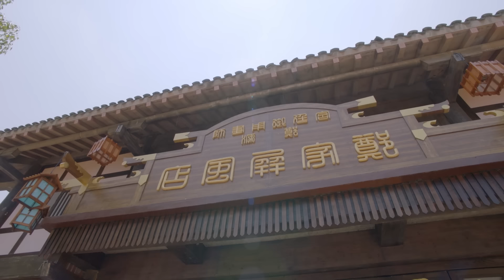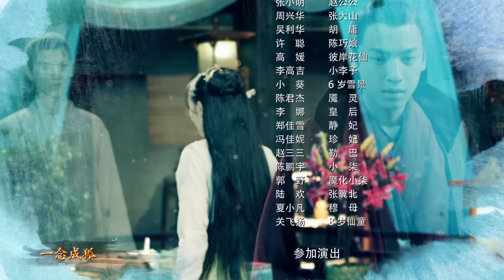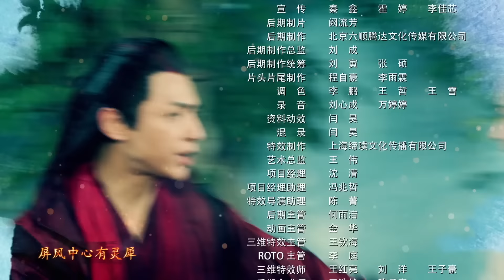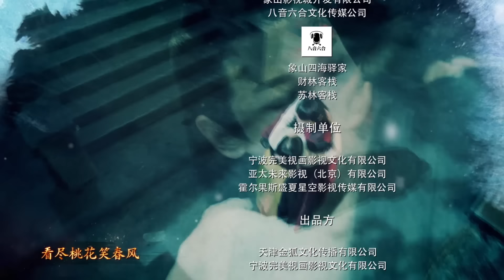Phim Mới 2019 | Bình Lý Hồ - Tập 8 | Phim Bộ Cổ Trang Trung Quốc Hay Nhất 2019 - Thuyết Minh